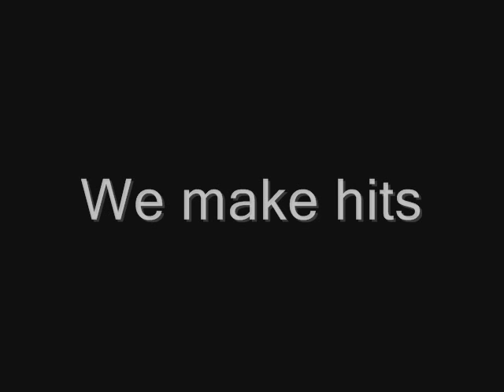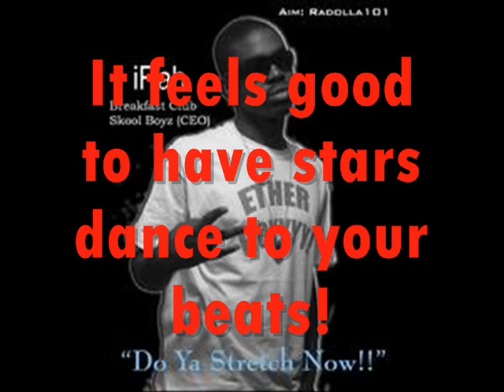Chris Brown danced to my beat! (2007)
Old video but still awesome. Chris was filming a scene for a local dance series filmed by local New York film-maker D. Cole. He was the one who recorded the footage while Chris was hanging out with him and other dancers that are now considered some of the best dancers in the world